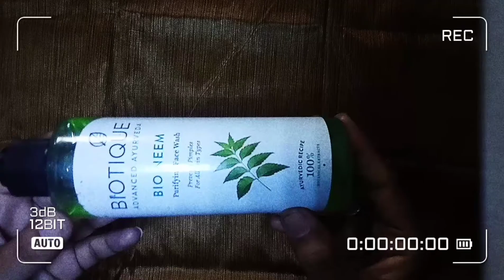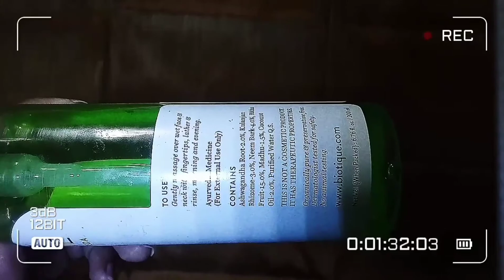Biotique neem face wash || Honest review || bio neem purifying face wash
Hey guys 🙋‍♀️
I hope aap sabhi ko yah video pasand aaya hoga. 😊
Biotique neem purifying face wash.